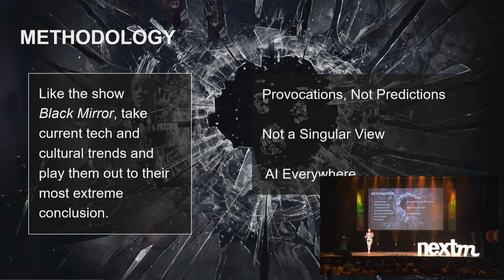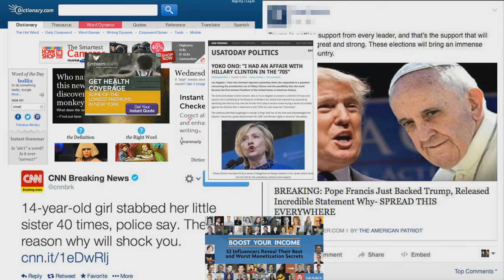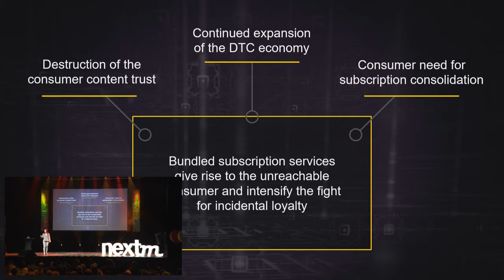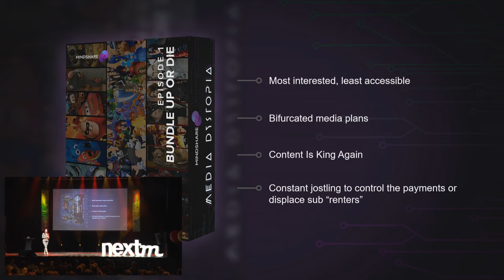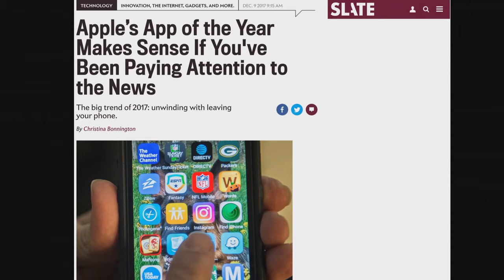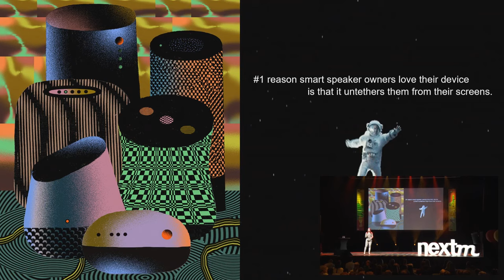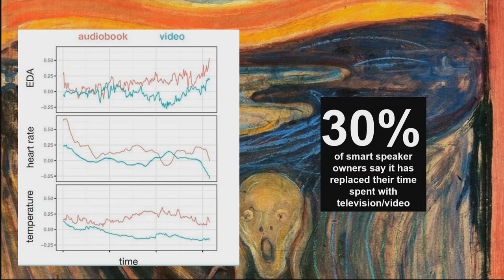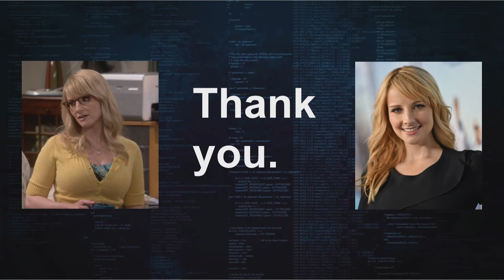Rachel Lowenstein | Mindshare | NextM 2019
We believe marketing can be improved every day for the benefit of brands and people. That's why we organise NextM, a marketing festival to inspire new thinking, ignite conversation and deliver expert views on new marketing opportunities.